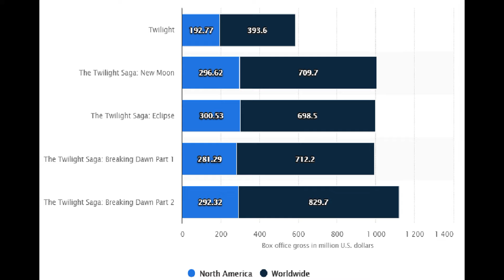Twilight Breaking Dawn Part 2 is a 10/10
In this video I talk about why Twilight Breaking Dawn Part 2 is a 10/10.